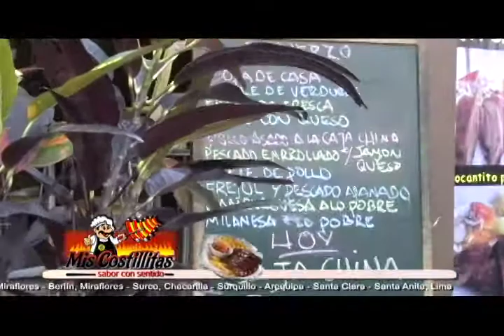Los Cazadores del Sabor - La Caja de Pancho